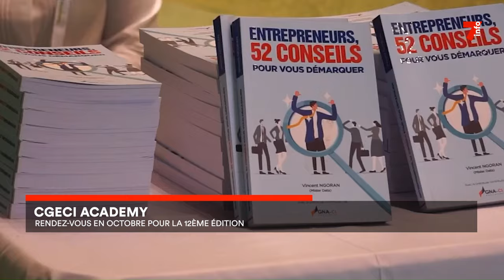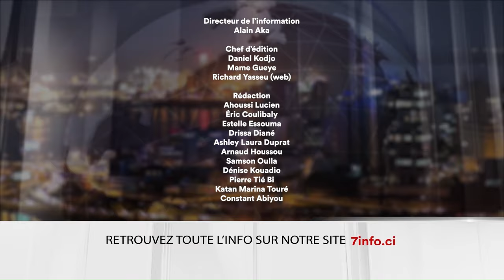Le 7 minutes du 30 avril 2024 (édition du 19H)